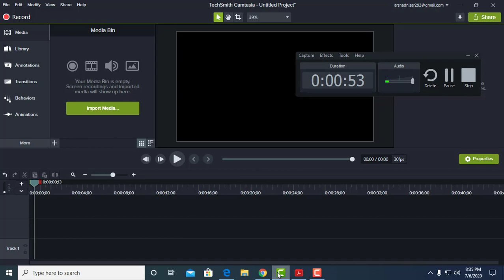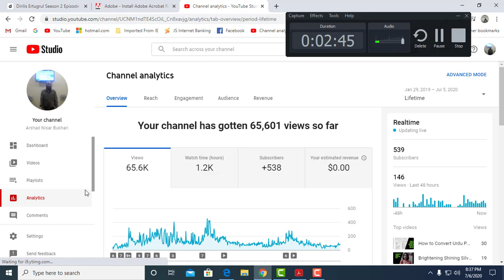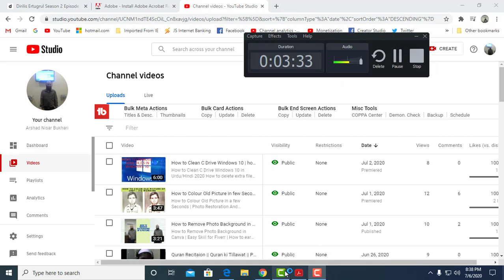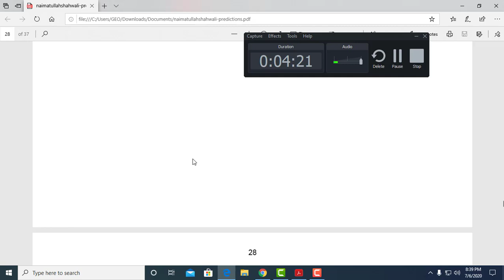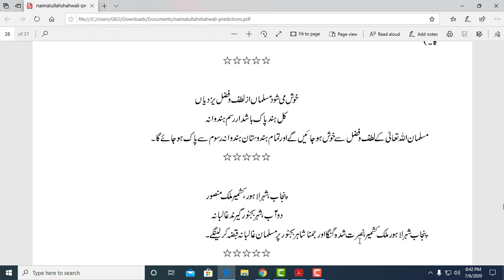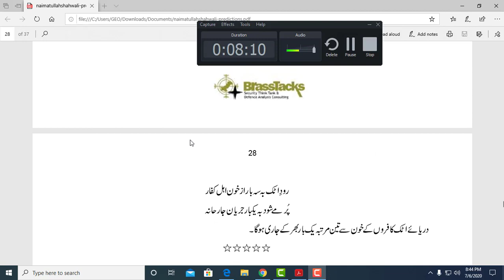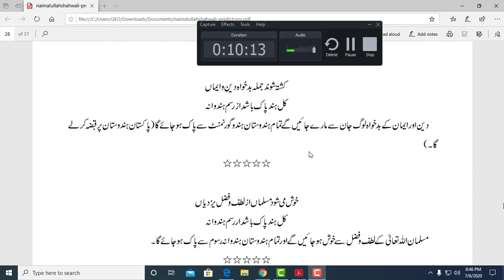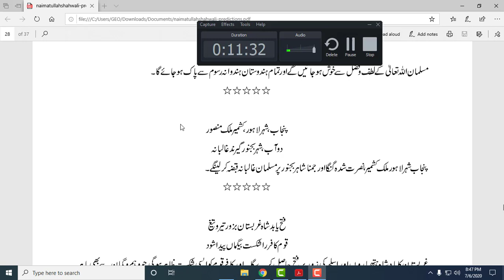Naimatullah Shah Wali Predictions about Pakistan Kashmir Ghazwa e hind || Zaid Hamid Book || 2020 21